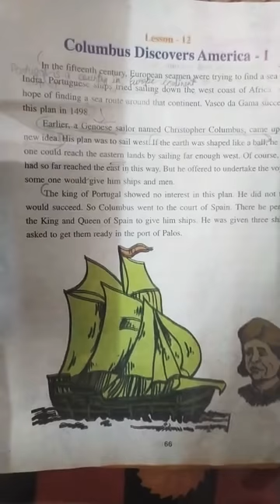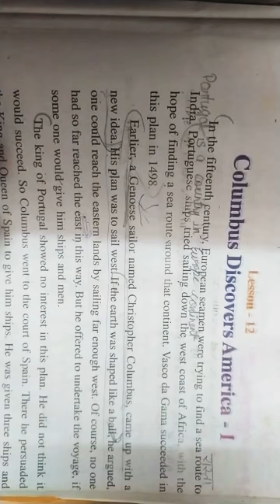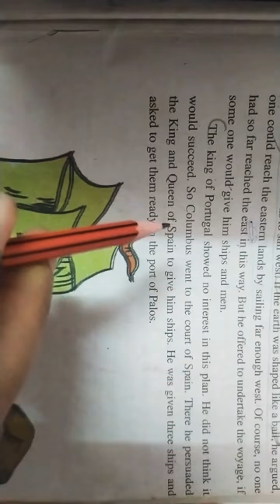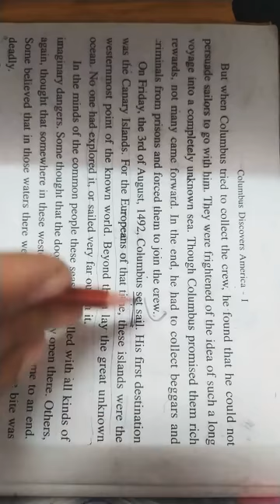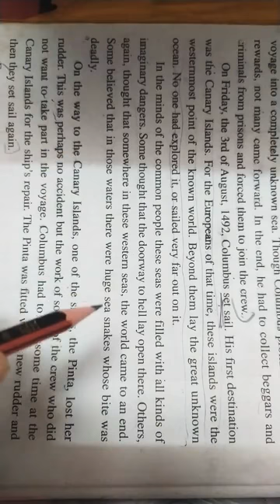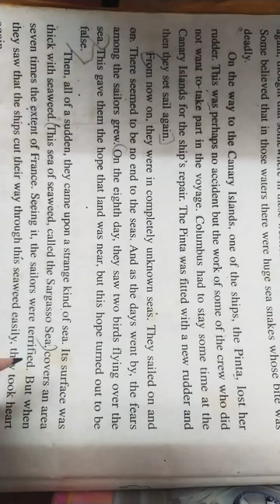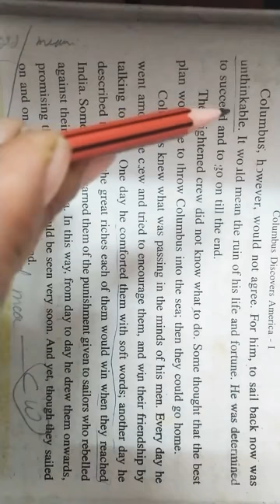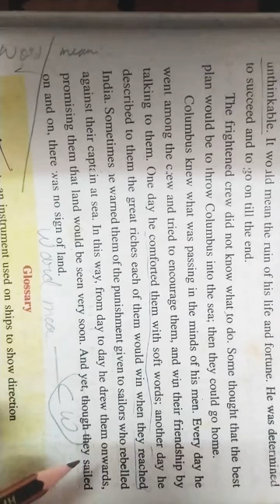Class 6th Lesson-12 Columbus Discovers America-1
English Reader ( M.P Board)